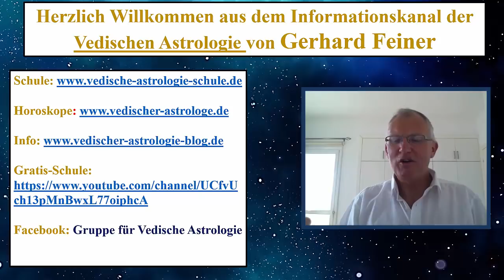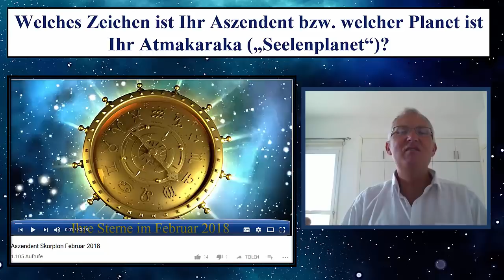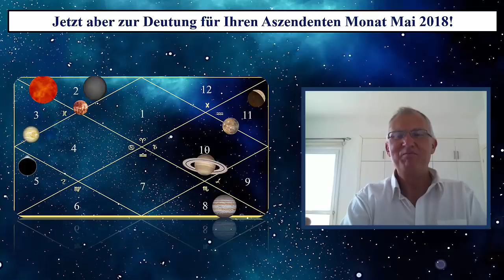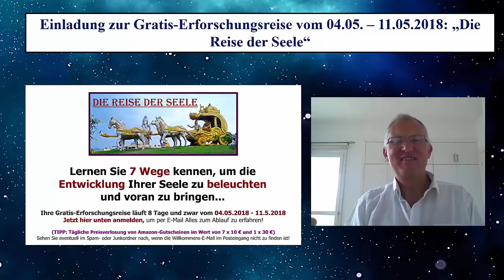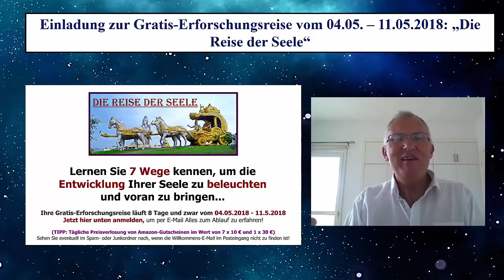Waage Aszendent Monatshoroskop Mai 2018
Hier geht es zu mehr Infos und zur Anmeldung für die Gratis-Erforschungsreise - "Die Reise der Seele". Diese startet am 04.05. und geht bis zum 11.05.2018.

Gerhard Feiner -